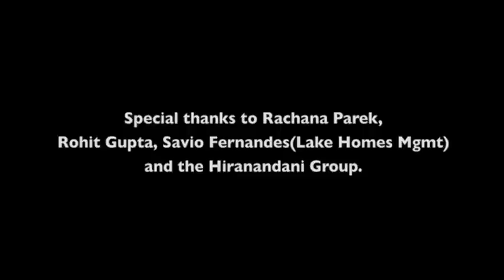Love India - Short film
This short film is about the political scene & how terrorism changes the values of it's citizens.